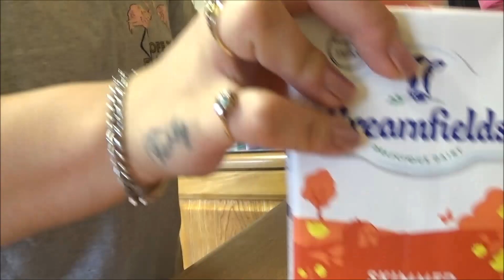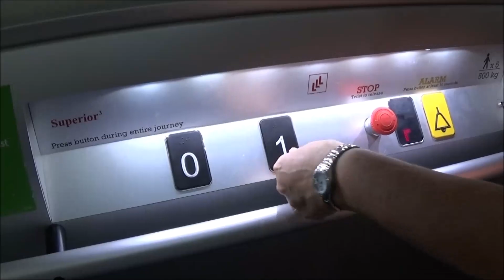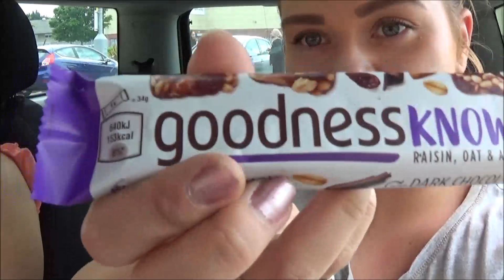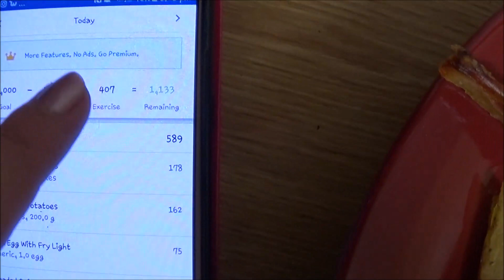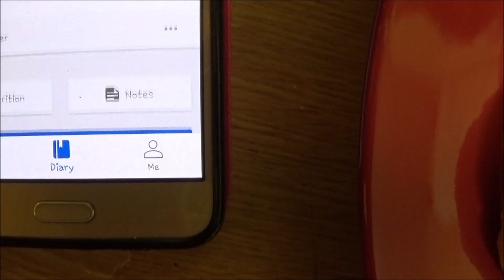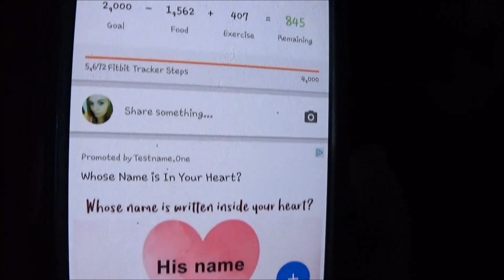slimFast Diet - Day Vlog